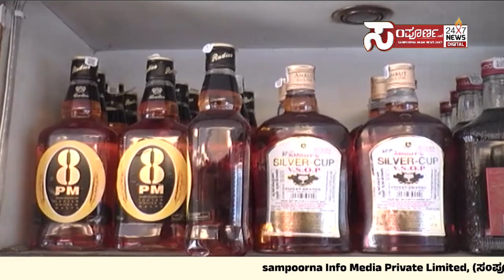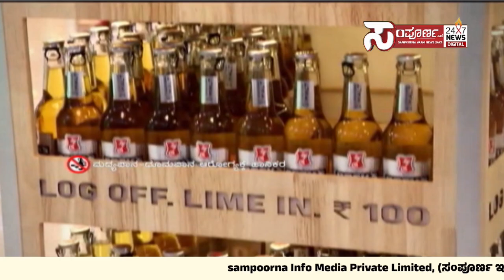ಇದು ಮದ್ಯ ಪ್ರಿಯರಿಗೆ ಕಿಕ್ ಏರಿಸುವ ಸುದ್ದಿ..